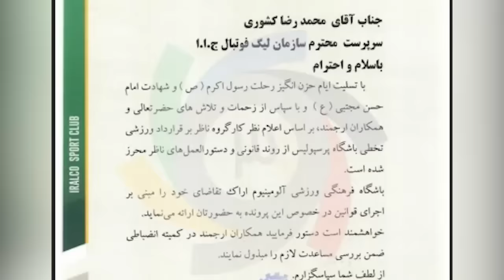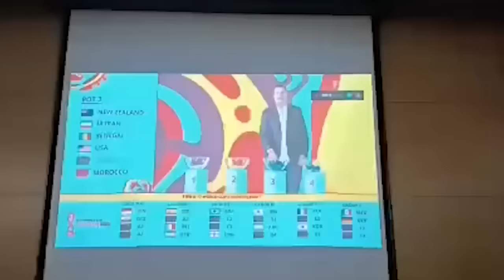کسر امتیاز از پرسپولیس / افشاگری بی سابقه رحمتی از استقلال و تیم ملی ایران و سپاهان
🔴باشگاه آلومینیوم با نامه به سازمان لیگ خواستار اجرای قوانین در خصوص پرسپولیس شد.
🔴اردوی زودهنگام پرسپوليس برای النصر
🔴طبقه دوم آزادی توسط پرسپوليس ماکت می‌شود
🟡میرحیدری: اگر از سپاهان 4 امتیاز کم کرده اید، از باشگاه های متخلف دیگر چند امتیاز می خواهید کم کنید؟/ ما در سپاهان خیلی از مسائل سایر باشگاه ها را می دانیم اما مردانه عنوان نکردیم!/ تعجب کردیم که این چهار باشگاه با چه اعتماد به نفسی از ما شکایت کردند
⚪️رحمتی درباره خداحافظی از تیم ملی: خیلی از بازیکنان برای اینکه در تیم ملی باشند کلمن آب جابجا می کردند و کفش واکس می زدند/ اگر شرایط محیا شود برای همه ایرانی ها و استقلالی ها حرف‌هایی میزنم که درباره آدمهایی که ازشان بت ساخته اند تجدید نظر کنند.